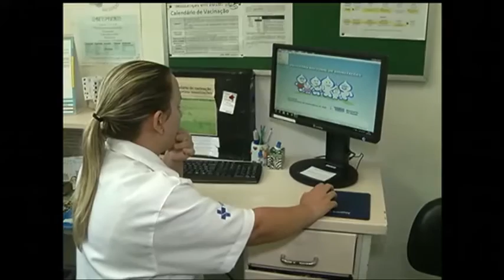Começa hoje na rede pública de saúde a campanha de vacinação contra o HPV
Começa hoje na rede pública de saúde a campanha de vacinação contra o HPV, o vírus causador do câncer de colo do útero. A vacina é feita em duas doses e está disponível durante todo o ano, nas unidades básicas de saúde.